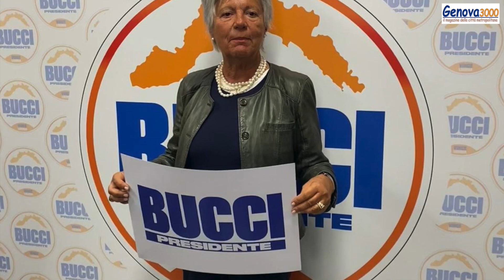Elezioni in Liguria, intervista alla candidata ELENA MANARA (Vince Liguria - Bucci Presidente)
Elezioni in Liguria, intervista alla candidata ELENA MANARA (Vince Liguria - Bucci Presidente) - A cura di Vittorio Sirianni